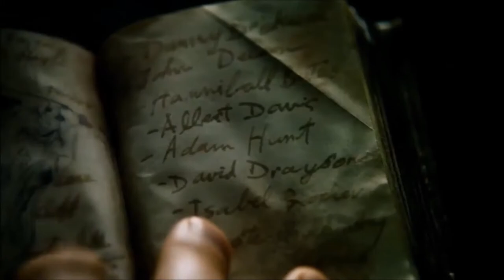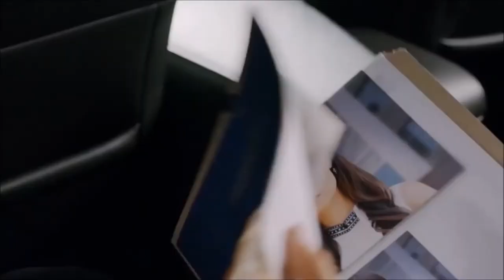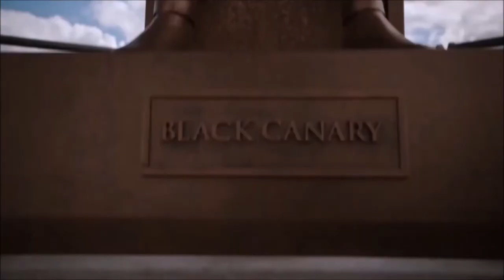ARROW Staffel 1-6 Trailer Deutsch | Cinema Playground Trailer